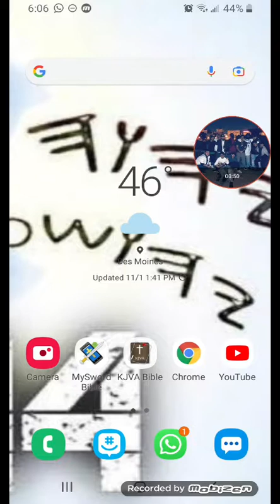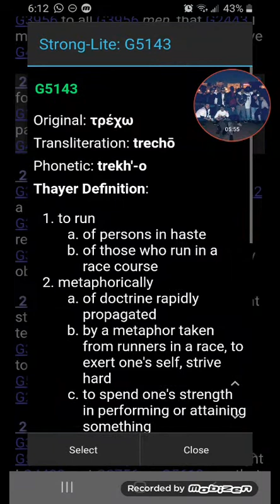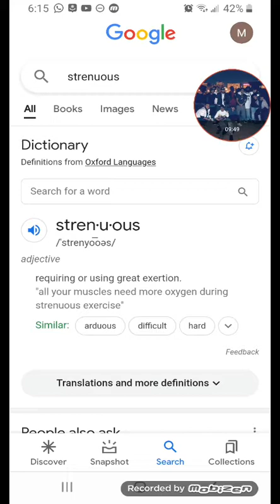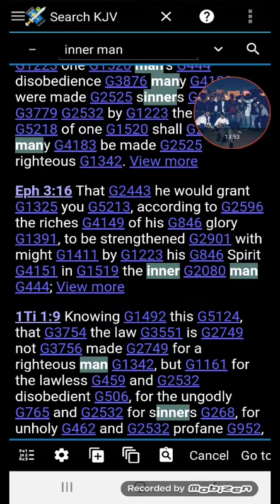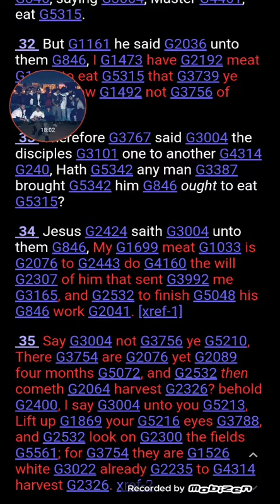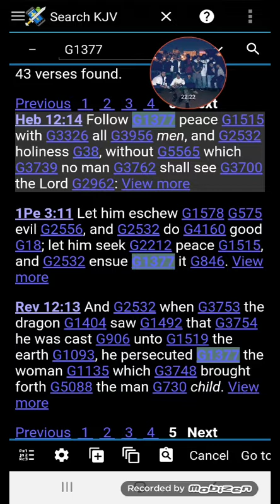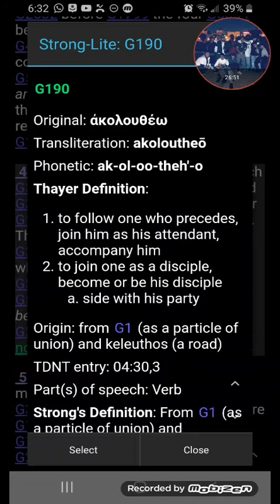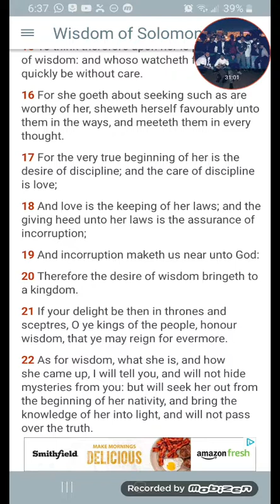Hot In Pursuit Of Salvation!!